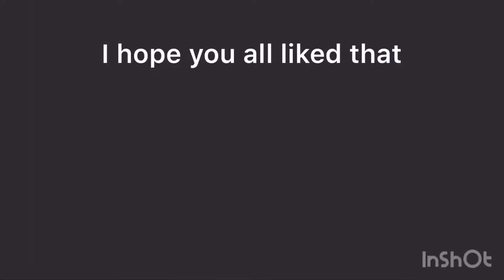World of Tanks Shenanigans